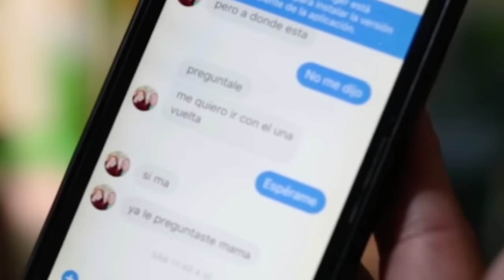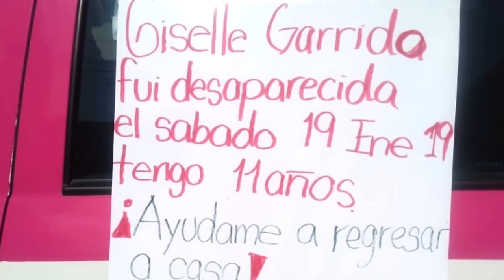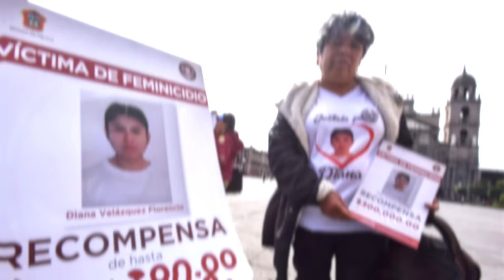She was inside a cyber cafe when all of a sudden the owner offered her a soda... | Giselle Garrido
On January 19th, 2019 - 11 year old Giselle Garrido Cruz walked to a nearby cyber cafe all by herself to message her mom on facebook. She chatted with her mom for a few minutes but then, she stopped responding. Her family went to the cyber cafe to search for Giselle but that's when the owner told the family that he hadn't seen their daughter & that he barely opened the cafe just a few hours ago. The family noticed that the owner had cameras outside of his cafe so they asked to see the footage but the owner said no. He was acting very odd... Was he hiding something?

ABOUT MY PODCAST WHAT HAPPENED...?